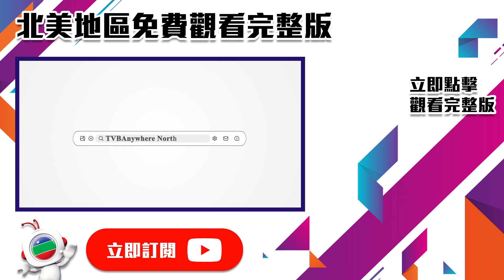林峯拿獎仲要錫啖先？｜萬千星輝頒奬典禮｜2008｜林峯｜朱茵｜吳鎮宇｜胡定欣｜TVBUSA｜港劇精華